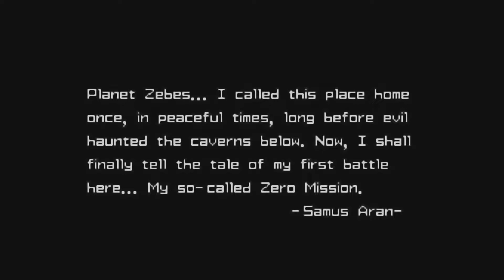Metroid Zero Mission Part 1 - Brinstar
Metroid Zero Mission (GBA) Walkthrough